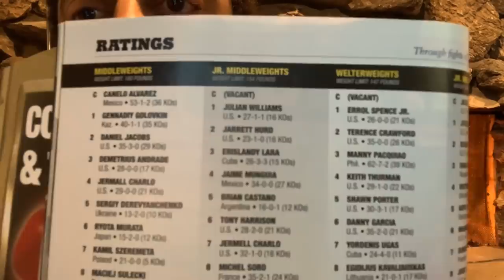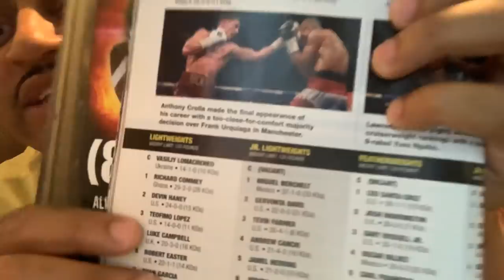HEAVYWEIGHT SUPREMACY | WILDER V FURY | LINEAL CHAMPION EXPLAINED